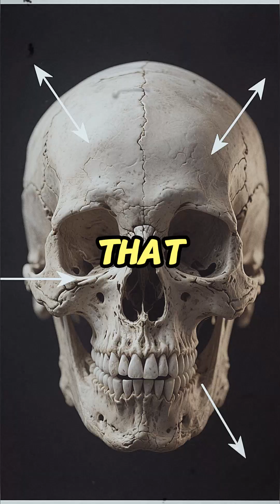[BRUTAL SCIENCE] Did Dinosaurs Headbutt Each Other Until Their Brains Bled?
Description
Forget gentle herbivores! Our historical geologist investigates the bizarre, dome-shaped skulls of Pachycephalosaurs and the scientific proof that they engaged in brutal, high-impact head-butting duels. We analyze the fossilized trauma, revealing the shocking truth about how these dinosaurs fought for dominance—and the painful, potentially fatal injuries they sustained in the process.